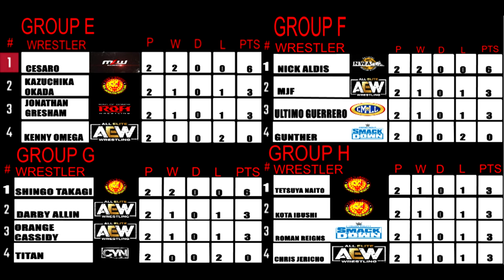WWE 2K22 BITW EP#17 DREW MCINTYRE VS BIG E & JACOB FATU VS CODY RHODES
GROUP A
FINAL MATCHES

DREW MCINTYRE
BIG E
JACOB FATU
CODY RHODES

WWE
MLW
AEW